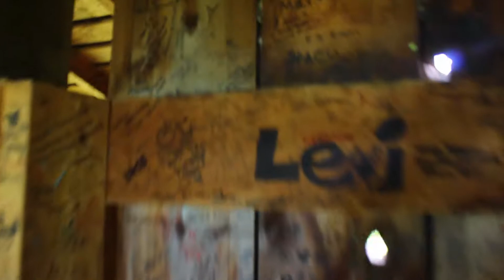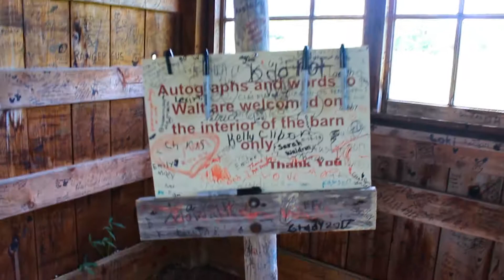Walt's Hometown Barn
Located in Marceline, Missouri,  Walt Disney lived in this barn during his early life. His hometown was an inspiration for the Main Street U.S.A area at Disneyland.  This isn't the original barn, but it's built on the same property as the original, along with the Dreaming Tree that sadly was removed due to a lightning striking the tree. In the video, I give a peaceful and quiet look at the barn, while I show you the location of my signature.

If you go be sure to find my signature!

and have a great big beautiful tomorrow!